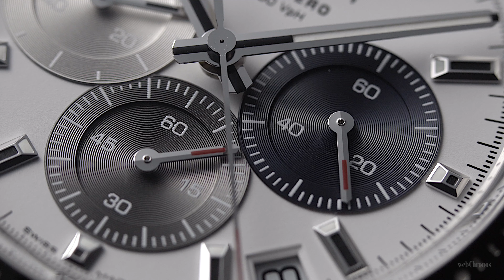誕生50年にして初の大型アップデートが施された新型エル・プリメロを搭載!!ゼニス「クロノマスター スポーツ」／Zenith Chronomaster Sports & El Primero 3600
時計が刻む心地よいビート音と、美しい造形を楽しむ音で知る高級時計の世界。
今回はエル・プリメロの最新バージョンを搭載した新型モデル、ゼニス「クロノマスター スポーツ」を早くもご紹介します。

1969年に登場した自動巻きクロノグラフの名機、エル・プリメロ。発売以来、細やかな改良を繰り返してきた同ムーブメントが初の大型アップデートを施したのが2019年のこと。その後、アップデートされたエル・プリメロ2ことエル・プリメロ3600は20年の限定モデルで初搭載されたのち、21年についに量産機でも紹介されました。

それが今回の「クロノマスター  スポーツ」です。
見所は10秒で1周するクロノグラフ秒針!!　通常、クロノグラフ秒針はその動力を60秒で1周する4番車から取りますが、エル・プリメロ3600は秒針を高速で回転させるため、動力源をガンギ車のカナから取り、中間車で増速させています。この姿を1:31〜スローを交えながら紹介しています。

【動画目次】
0:00 イメージカット
0:22 ケース伸ばしで1周←注目ポイント
0:52 ケース起き上がり
1:00 ケースサイド スライド
1:09 ケースサイド（リュウズ側）スライド←注目ポイント
1:14 バックル スライド←注目ポイント
1:24 ムーブメントアップ
1:31 クロノグラフ輪列 アップ←注目ポイント
1:52 ムーブメント イメージカット←注目ポイント
1:57 コラムホイール 作動←注目ポイント
2:06 ムーブメント 回転
2:12 ダイアル スライド
2:20 クロノグラフ スタート＆ストップ／リセット←注目ポイント
2:38 ダイアル スライド
2:43 クロノグラフ秒針 アップ←注目ポイント
3:00 ダイアル 回転

【紹介モデル】
ゼニス「クロノマスター スポーツ」
自動巻き。35石。3万6000振動／時。パワーリザーブ約60時間。SS（直径41mm）。10気圧防水。106万円（税別）。

Zenith / Chronomaster Sports

35Jewels,
36,000vph,

撮影・編集：吉江正倫

〜音で知る高級時計の世界とは〜

全世界の時計好きと音フェチ感涙!!
webChronosがお送りする「音で知る高級時計の世界」シリーズは“時計の音”にフォーカスした4K動画です。時計が発する音を愉しみつつ、美しいムーブメントの姿や針の動きなどを4Kの高画質で堪能してください。作業用BGMに、仕事終わりの晩酌のお供に。すべての時計愛好家へ。